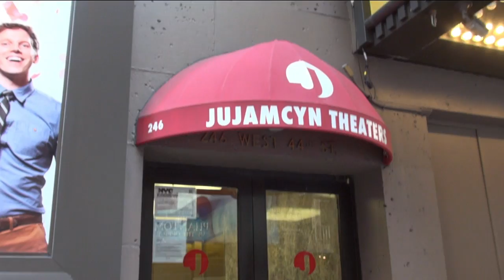Acceptance Speech: Paul Libin (2013)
Paul Libin accepting a Special Tony Award for Lifetime Achievement in the Theatre during the 2013 Tony ceremony.